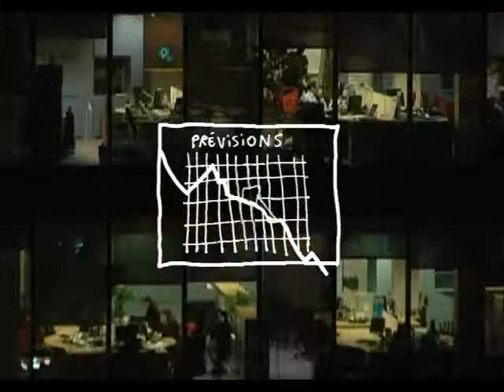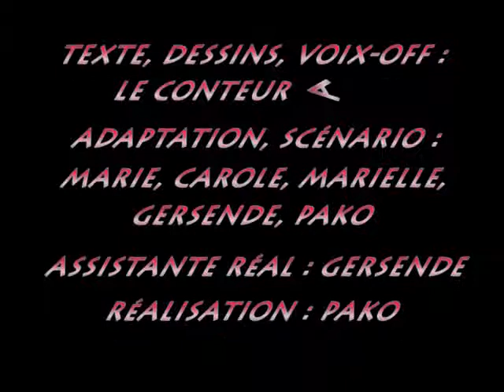La guerre du p'tit déj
Dés l'aube de l'humanité, le monde s'est divisé en deux catégories : Ceux qui se lèveraient tôt pour préparer le petit déjeuner et ceux qui resteraient au lit à rien foutre...
Fiction burlesque tournée au Village Troglobal et ses environs.
Du flim de potes pur jus !